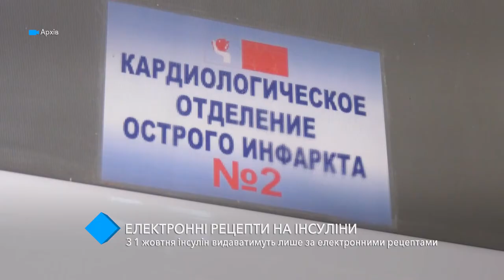С 1 октября инсулин будут выдавать только по электронным рецептам